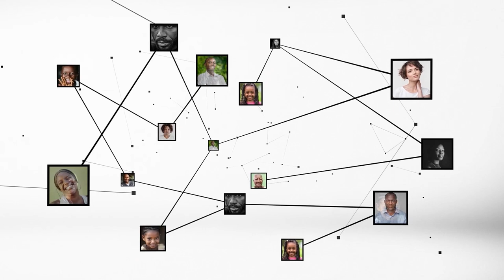Amadou Coulibaly : " 708 606 enfants ont été vaccinés gratuitement contre la vaccin Penta 3"